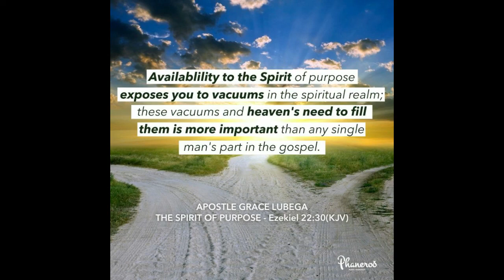Hannah's Cry - Shut By Purpose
Availability to the Spirit of purpose exposes you to vacuums in the spiritual realm; these vacuums and heaven’s need to fill them is more important than any single man’s part in the gospel.

PRAYER: Loving Father, I thank you for this Word. Thank you for my part and lot in the gospel; thank you for the blue print of my life that has set my course and my race. As I yield my spirit to your desires and plans, the blue print becomes clearer every day. I am attuned to the needs of heaven and I am available for your work; to spend and be spent; to endure hardship like a good soldier; to die daily and to become many things for the sake of the gospel. In Jesus’ name, Amen.